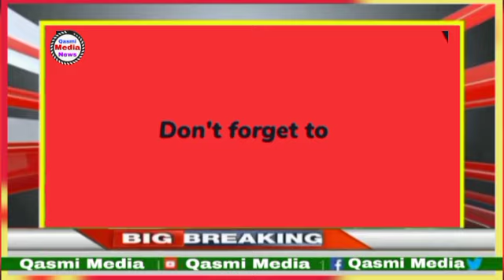وطن کی آزادی میں مسلمانوں کے خون سے ہولی ہم ملک بچانے نکلے ہیں آٶ ہمارے ساتھ چلو مولانامدنی کی اپیل💓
QASMI MEDIA

  🌼Qasmi Media Channel Link🌼👇🏻